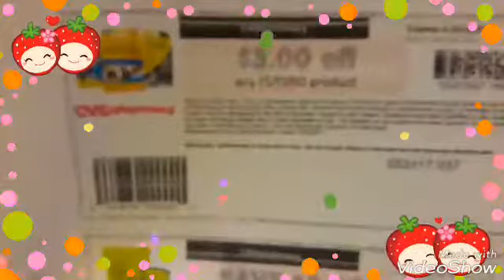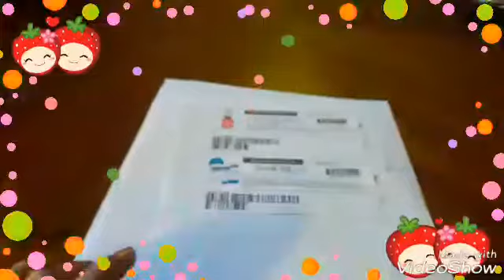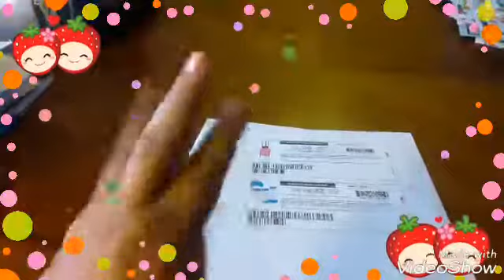coupones que podemos nesesitar son de CVS y los podemos usar con los del pediodico 👩🌷